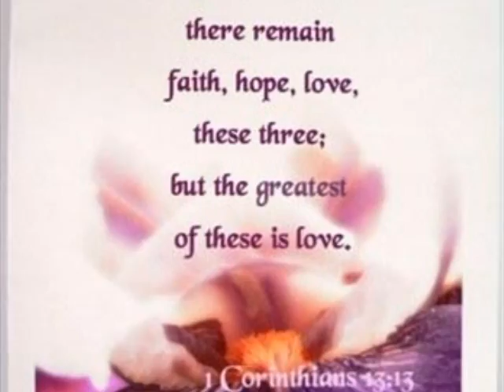Peace and Love.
Beautiful Prayer of St Francis, sung by Sinead O'Connor.